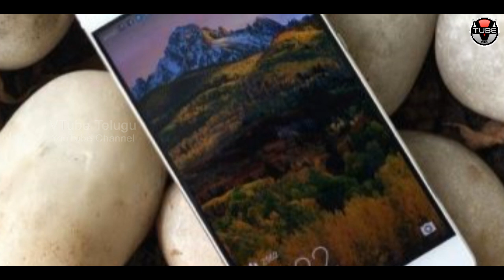Panasonic 4G Smart Phone Features and Specifications | Latest Mobile Technology | VTube Telugu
Panasonic 4G Smart Phone Features and Specifications. Here are the Latest Mobile Technology Updates and Latest Smart Phone Details in this video on VTube Telugu.